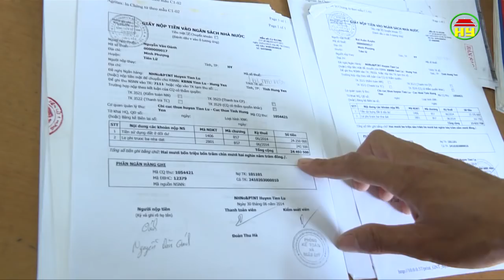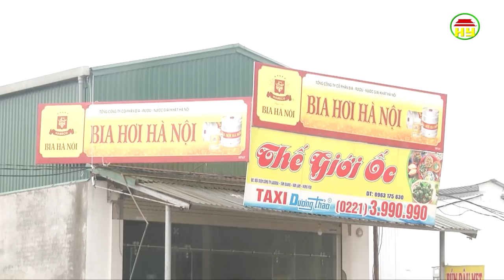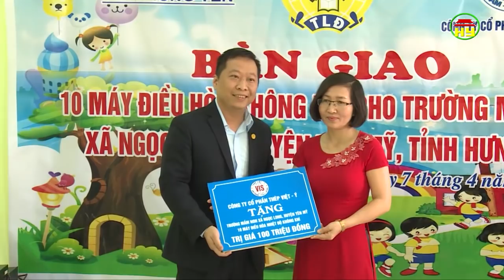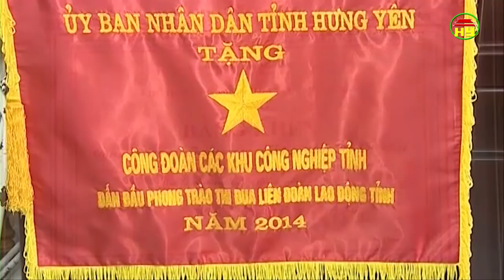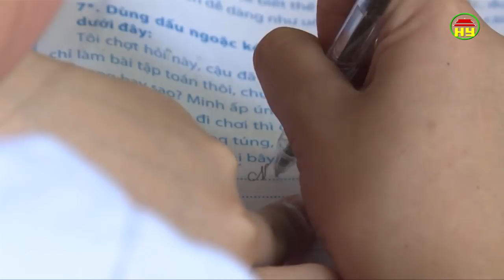Thời sự Hưng Yên thứ 2 ngày 28/05/2018.